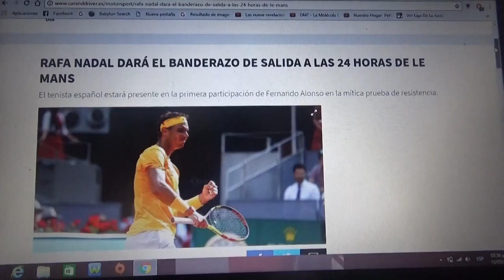Rafael Nadal dará el banderazo de salida en las 24 Horas de Le Mans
El famoso tenista español lo hará en la próxima edición 2018 de las 24 Horas de Le Mans en la que participará el bi campeón asturiano Fernando Alonso por primera vez